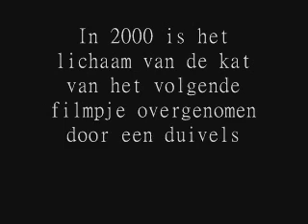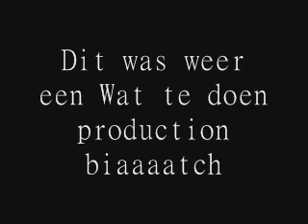SM Kat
jaja